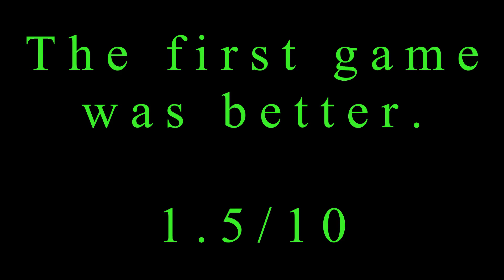Waifu Pajama Beach Party- (Hentai Vs Evil)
There's no actual party. This game wouldn't even be allowed at parties.